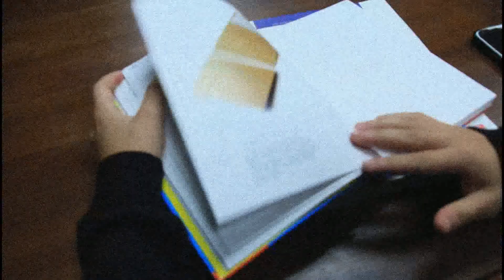Hopes (Harapan) | Short Film 01 | Jejaka Hambar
Harapan yang diperlukan untuk mengubah masa silam.